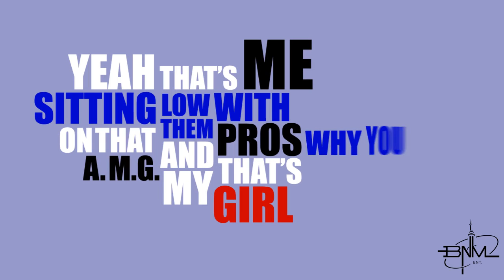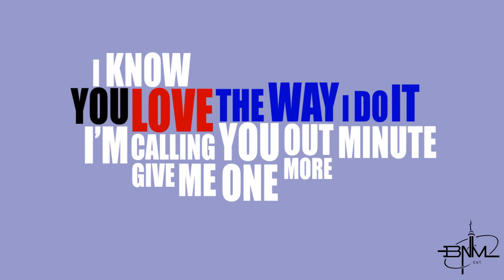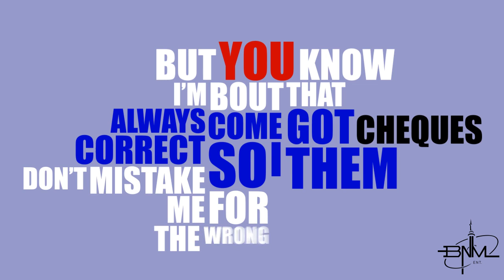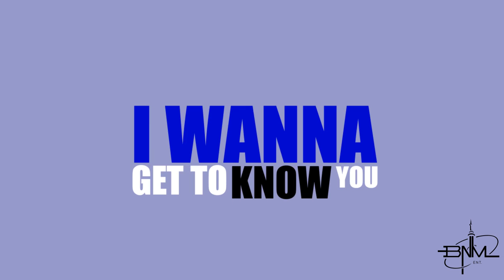Corey Niles - Get to Know You Ft. iSH (Lyric Video)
Corey Niles - Get to Know You Ft iSH (Official Lyric Video) BUY The "Exclusive Deluxe Version" NOW on iTunes Music & REQUEST AT YOUR LOCAL RADIO STATIONS TODAY!

Produced By: Davor Vulama | Brandon Niles